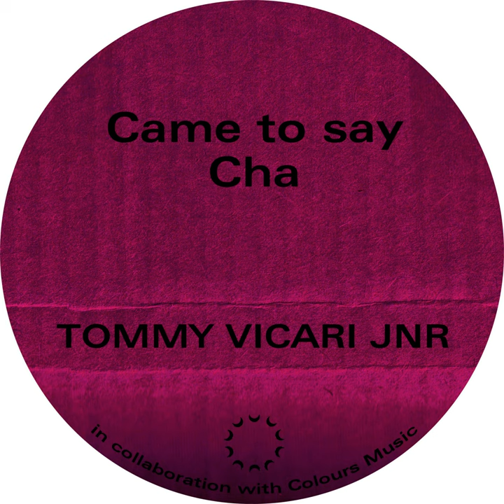Came To Say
Came To Say · Tommy Vicari Jnr

Came To Say / Cha

Associated  Performer: Tommy Vicari Jnr
Composer: Tommy Vicari Jnr
Music  Publisher: Copyright Control